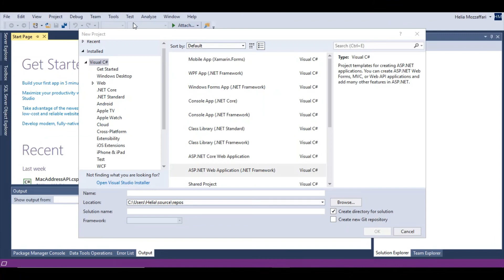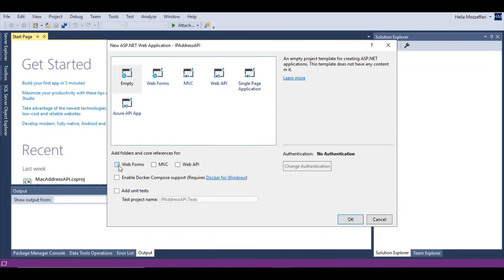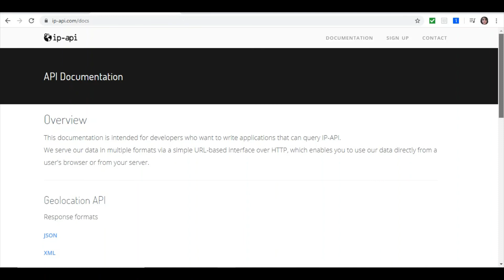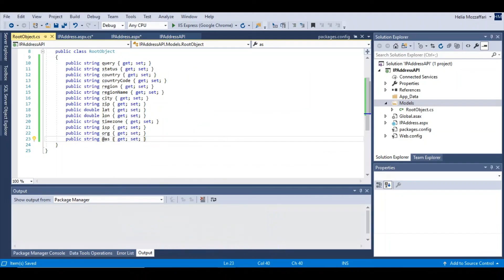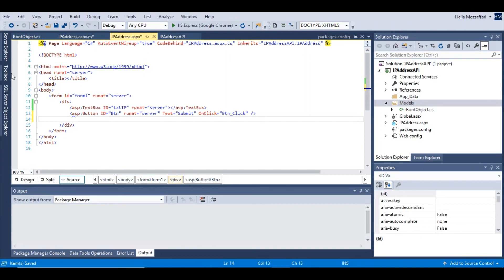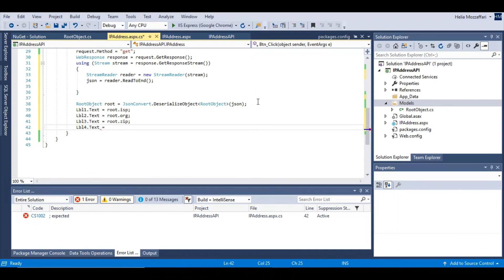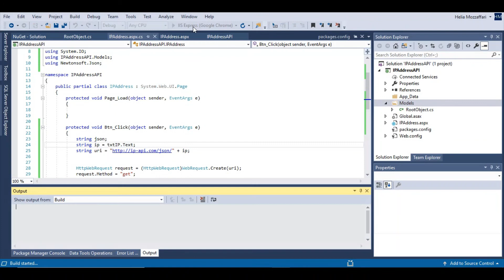C# programming API 5: IP address